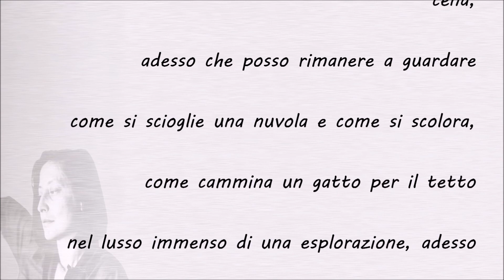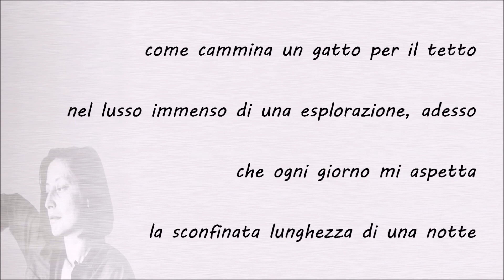Patrizia Cavalli - da Il Cielo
Adesso che il tempo sembra tutto mio
e nessuno mi chiama per il pranzo e per la cena,
adesso che posso rimanere a guardare
come si scioglie una nuvola e come si scolora,
come cammina un gatto per il tetto
nel lusso immenso di una esplorazione, adesso
che ogni giorno mi aspetta
la sconfinata lunghezza di una notte
dove non c’è richiamo e non c’è più ragione
di spogliarsi in fretta per riposare dentro
l’accecante dolcezza di un corpo che mi aspetta,
adesso che il mattino non ha mai principio
e silenzioso mi lascia ai miei progetti
a tutte le cadenze della voce, adesso
vorrei improvvisamente la prigione.